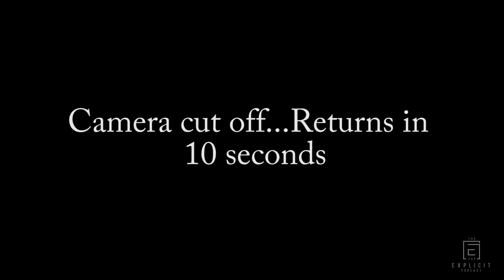Interview with Oscar Winning Director Marshall Curry **EPISODE #23**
In the 23rd episode, I chat with my friend Marshall Curry! After being nominated 4 times, this year he finally brought home the Oscar for Best Short Live-Action Film with his AMAZING movie "The Neighbors' Window". This was a GREAT conversation.